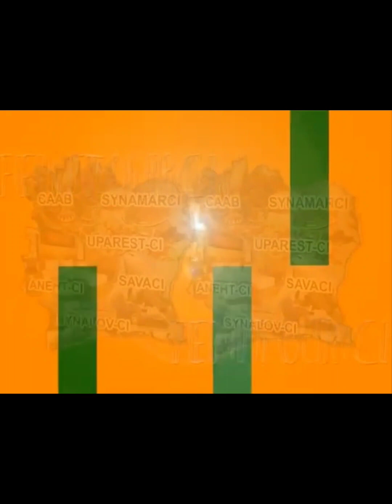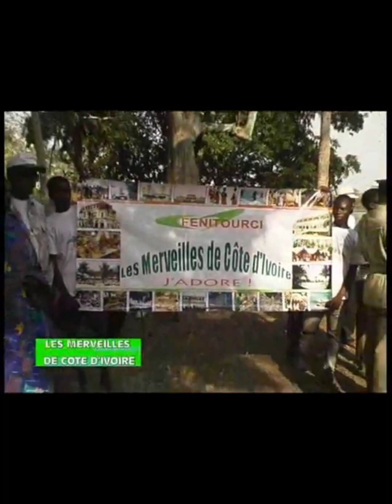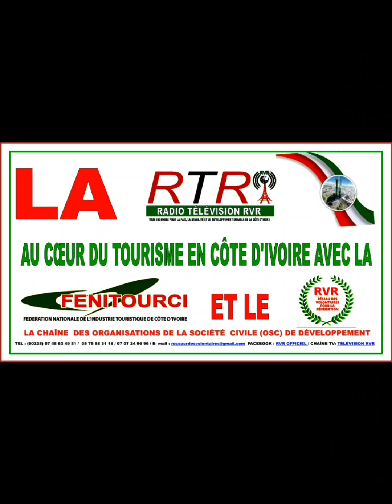BIENTÔT LA RTR AU COEUR DU TOURISME EN CÔTE D'IVOIRE EN COLLABORATION AVEC LA FENITOURCI ET LE RVR.